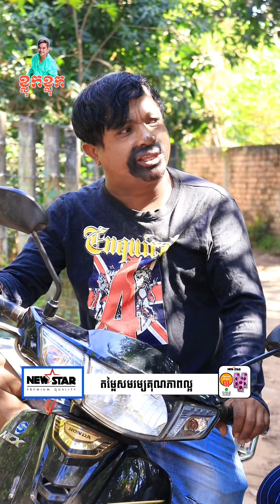រឿង អាចោរសិល្បះ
អរគុណសំរាប់ការស្រលាញ់ ខ្លុកខ្លុក